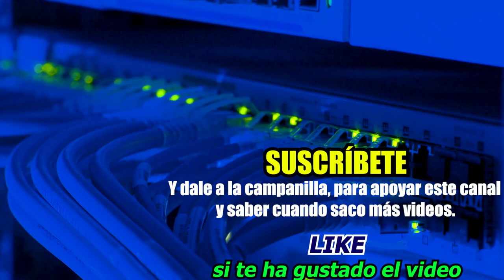¿Qué es el DNS (Sistema de Nombres de Dominio)? Servidor y servicio DNS | Alberto López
ℹ️ El DNS forma parte de la base y fundamentos de Internet, para poder navegar e interactuar con otros sistemas. Explico que es el Sistema de Nombres de Dominio y su funcionamiento básico. Primer video de varios sobre DNS.

▼Revista BYTE TI, con artículos y noticias de actualidad tecnológica▼